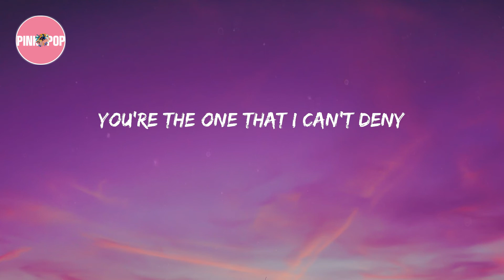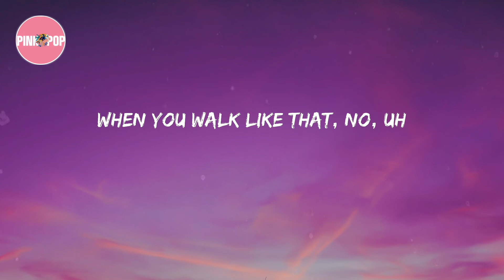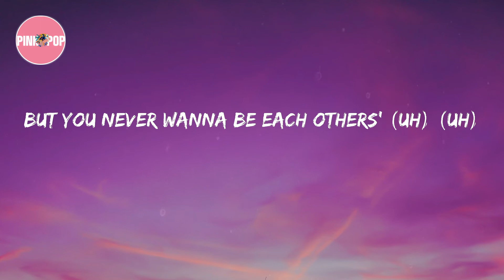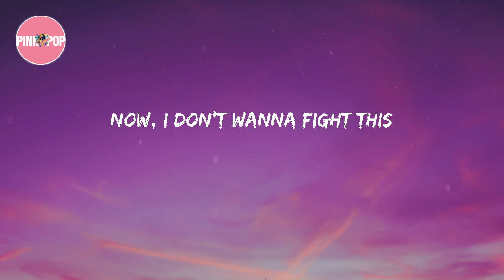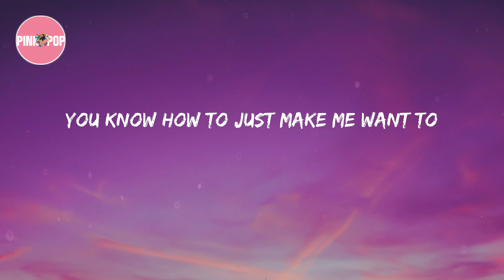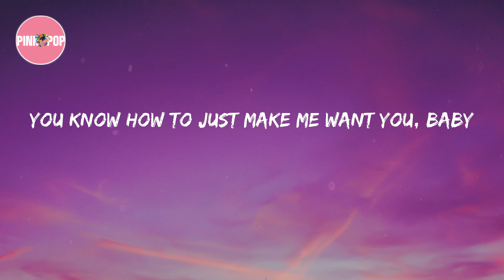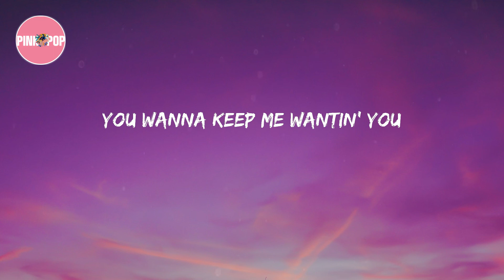Charlie Puth - Light Switch (Lyrics)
Yeah
Why you callin' at 11:30